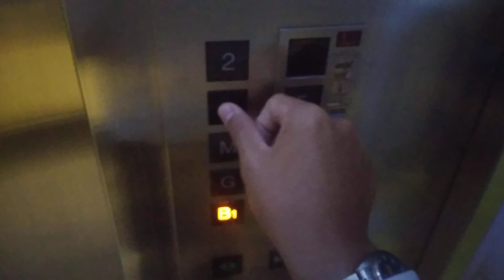Button for non serviced floor is not light up.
Thai Language's Voice Say "ปุ่มที่ท่านกดอยู่ขณะนี้ ยังไม่ได้เปิดบริการค่ะ ดังนั้นไฟปุ่มจึงไม่สว่างค่ะ"

So, This Voice is usually accompanied by The English voice heard in this video is in Thai + English format, which can be found in the "MRT Blue Line (Subway Zone)" Only. But now it's very hard to find something like this.

"MRT Blue Line (Subway Zone)" It is Voice Button Non Service with Language Thai + English format, it Say that "ปุ่มที่ท่านกดอยู่ขณะนี้ ยังไม่ได้เปิดบริการค๋ะ ดังนั้นไฟปุ่มจึงไม่สว่างค่ะ" ➡️➡️ "Button for non serviced floor is not light up."